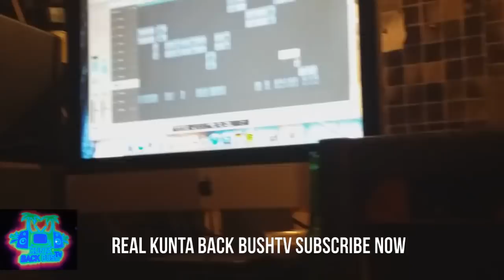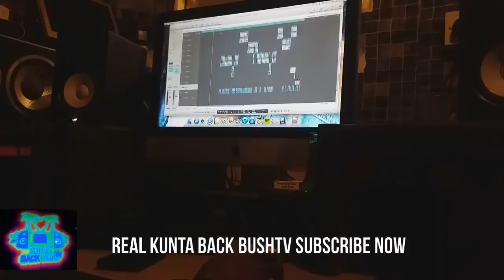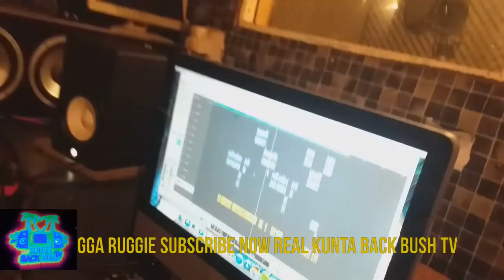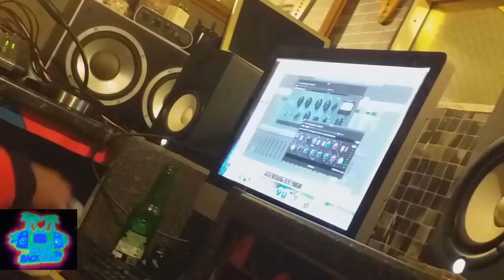RAGGA RUGGIE CANT TOUCH MY HITS @ SHANKS PRODUCTION REAL KUNTA BACK BUSHTV